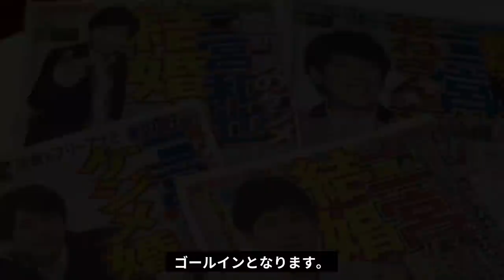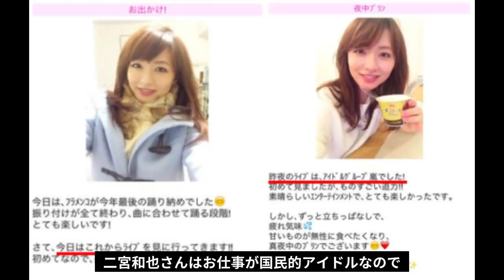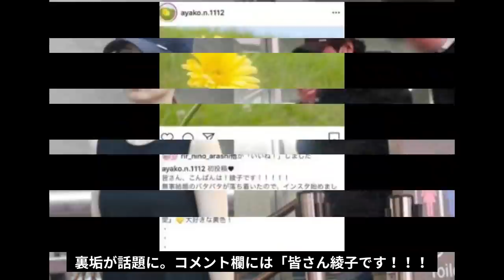【衝撃】伊藤綾子の現在の姿、二宮和也との子供の正体がヤバすぎる…!!最新の匂わせ目撃情報や海外へ極秘挙式計画など…一同驚愕!!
この動画では、嵐の二宮和也さんの嫁・伊藤綾子さんの現在ついてご紹介します。

《動画の内容》

2019年11月に結婚した、嵐の二宮和也さんと元フリーアナウンサーの伊藤綾子さん。

現在の伊藤綾子さんのヤバすぎる姿、そして子供の正体…、海外へ極秘挙式計画など、現在の様子をわかりやすく解説していきます。